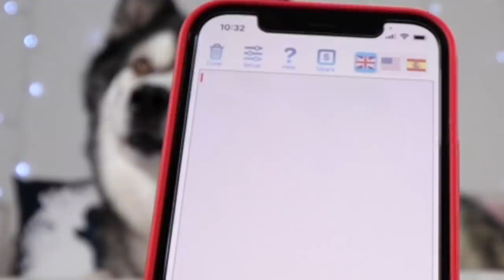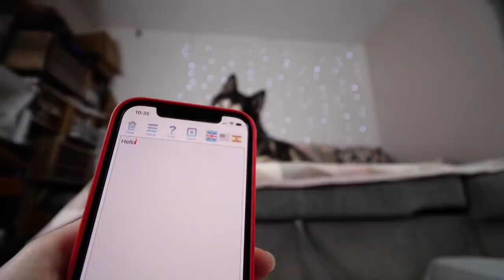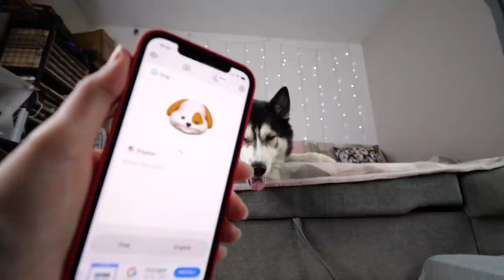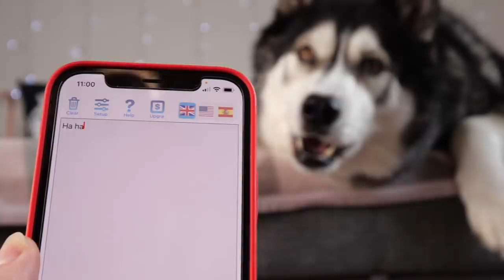This Phone App Translates My Husky Speaking! Testing Voice Recognition Software!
Filming Equipment:
Canon G7x Mark 2
Panasonic GH5